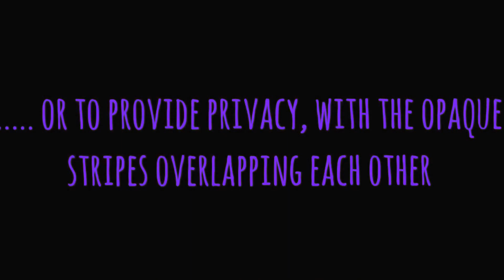Day & Night Blinds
Day & Night Blinds from Expression Blinds. Stunning double layer fabric rollers blinds perfect for any modern home. Light can be set to shine through stripes in the blinds or get some privacy by setting overlapping opaque stripes to get the impression of one solid blind. Easy, modern and stylish blinds that can let the light in and give you some privacy in your windows.

Give Expression Blinds a call today on 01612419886 or visit our